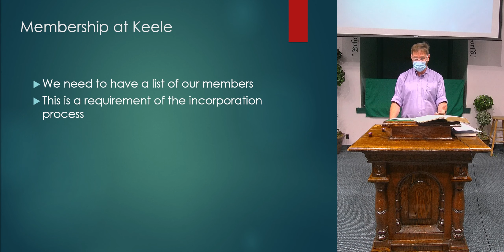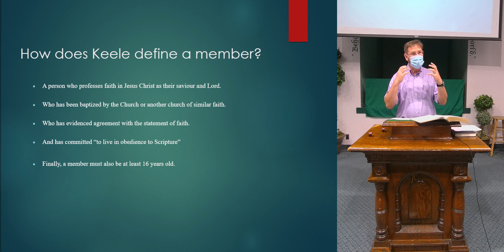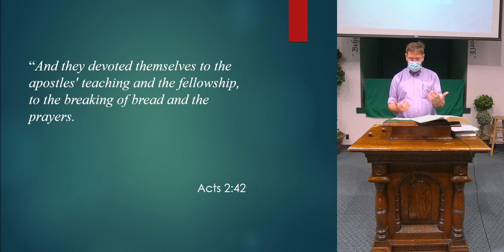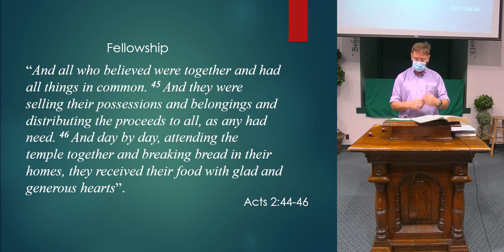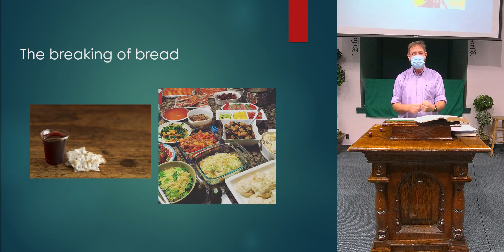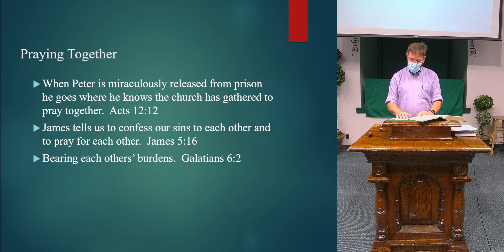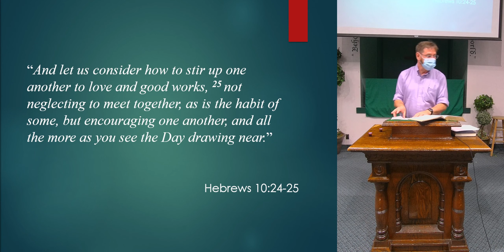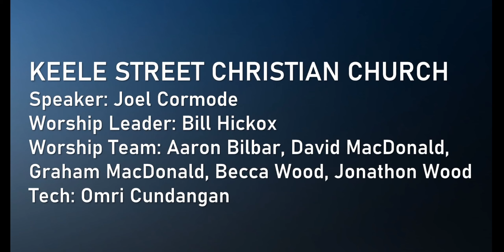"Members in Christ" Keele Street Christian Church (2021.10.03)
The October 3, 2021 Worship Live Stream of Keele Street Christian Church in Toronto, ON, Canada. The message, "Members in Christ" is preached by Joel Cormode, an elder at Keele.

The Church has license rights for all songs from CCLI, including streaming rights (CCLI License No. 229471).